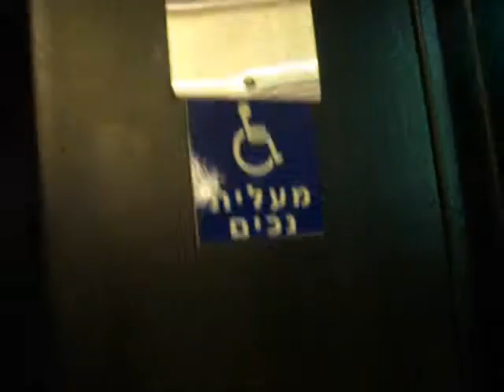Locked unknown(Refurbished by ThyssenKrupp) elevator Hen Cinema in Tel Aviv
המעלית בקולנוע "חן" ליד ככר דיזינגוף תל-אביב